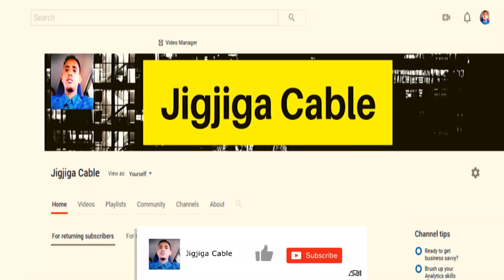DEG DEG Itoobiya oo Badashay Mowqifkeeda Iyo Wararkii Ugu Dambeeyey Ee Xiisadda Wabiga Nile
This video is about DEG DEG Itoobiya oo Badashay Mowqifkeeda Iyo Wararkii Ugu Dambeeyey Ee Xiisadda Wabiga Nile